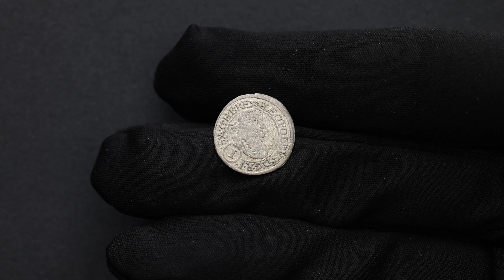Leopold I., 1 Kreuzer 1677, Vienna